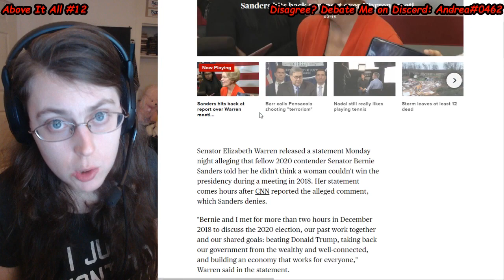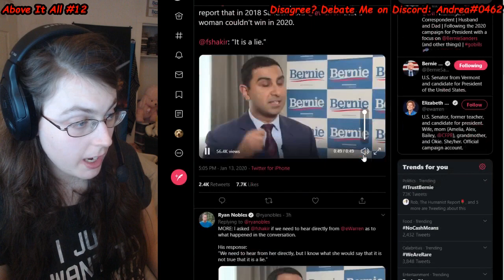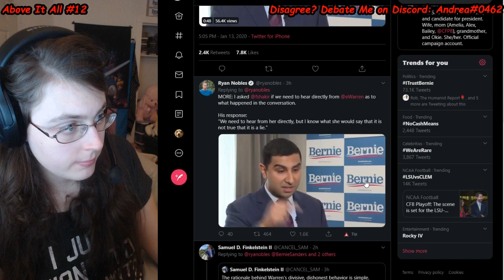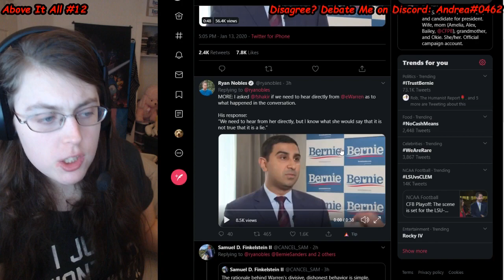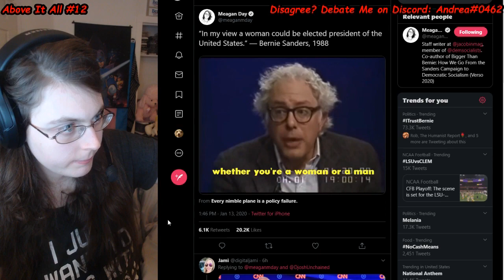BREAKING: Elizabeth Warren Doubles Down on Bernie Sanders SMEAR - INSANE Betrayal | Above It All #12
Actually and legitimately unbelievable.